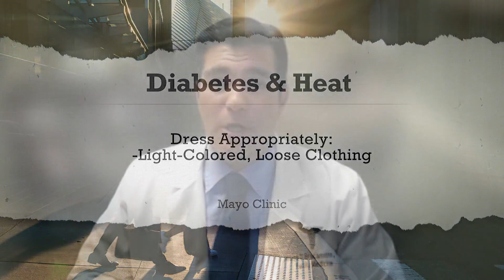Managing diabetes in the summer heat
For millions who suffer from diabetes, the heat can be especially hazardous.